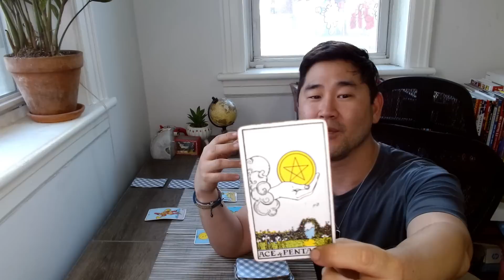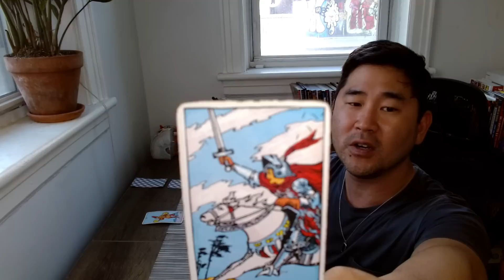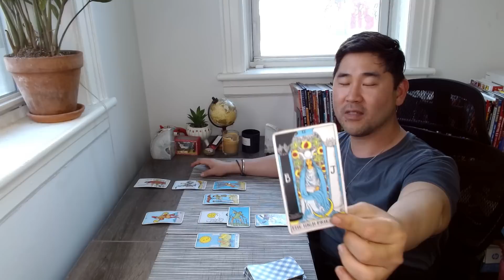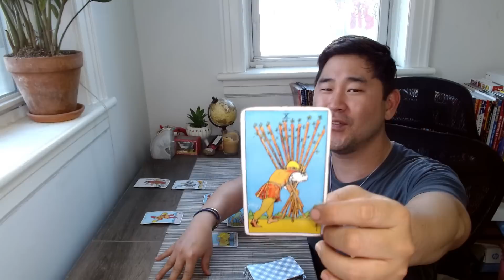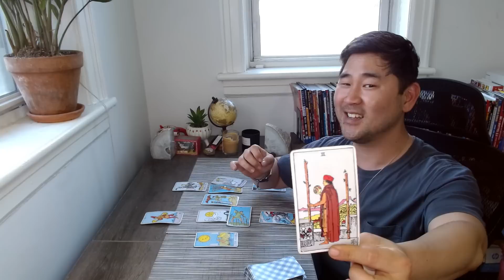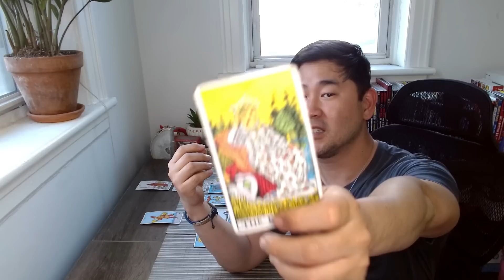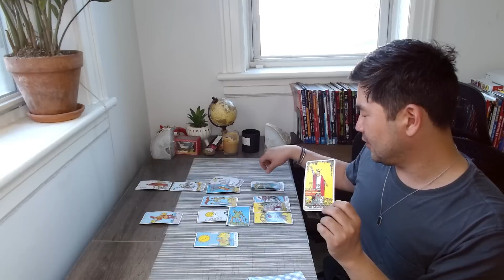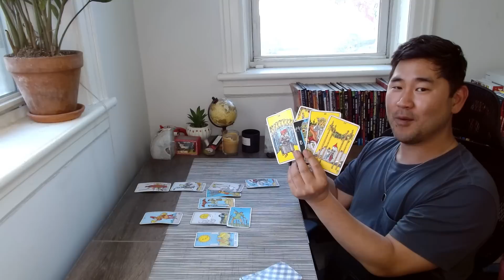Leo May 2023 - The Most Unbelievable, Rarest Spread I've Ever Pulled 🎺♌️ Leo Tarot Horoscope Monthly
May is a game-changing month! First, Leo, I discuss what’s happening for you astrologically, but if you want to go straight to the tarot reading, feel free to skip to the 7 minute mark.

OK. Let's talk. This is a rare spread. After the last “jumper” card, I was curious and I actually pulled a fourth card for you after I stopped recording. I will not spoil anything, but this weekend, I will do a “community post.” In the comments section, I will tell you what that card was. You will not believe it. After your unbelievable spread, this last card was just true confirmation. Also, I mentioned some of you may be pregnant or having a baby boy. Sorry, I meant to say girl! :) Check out your Leo tarot horoscope for the full picture ❤️🙌

MAY 2023

Week One
May 1: Sun conjuncts Mercury Retrograde – Mental breakthrough!
Pluto goes retrograde (will go direct October 10)
May 4: Venus square Neptune – Possible confusion/miscommunication. Clarity in love, passions, expectations.
Venus sextile Jupiter – Luck in love!!
May 5: FULL MOON LUNAR ECLIPSE IN SCORPIO – Sun conjunct Uranus/Mercury retrograde opposes moon. Something may be “eclipsed” out of your life.
May 7: VENUS ENTERS CANCER – Love, love, love! Sensitive, compassionate, intuitive in passions and love.
*Note Mars AND Venus are in Cancer for nearly two weeks!

Week Two
May 9: Sun conjunct Uranus – Be prepared for the unexpected!
May 12: Mercury sextile Saturn – Think/strategize long-term goals
Mercury sextile Venus – Be social! Amazing link.
Venus trine Saturn – Love and passions have long-term potential, commitment energy
May 14: Mercury goes direct!

Week Three
May 15: Mars trine Neptune – Fairy tale of a day with Mars in Cancer 😊 So much love.
May 16: JUPITER ENTERS TAURUS! The planet of good fortune goes into Taurus until May 2024.
May 17: Jupiter square Pluto – Financial matters may need attention.
May 18: Sun sextile Neptune – Creativity, compassion and imagination will soar!
Mercury sextile Saturn – Excellent day for communication and making sound judgments, listening to others
May 19: NEW MOON IN TAURUS – WOW! Moon, Sun, Jupiter, Uranus and Mercury (five celestial bodies!) in Taurus!!! Major. Mars is friendly, Pluto  opposite, so power struggle may arise but YOU DO YOU.
May 20: Mars opposes Pluto – INTENSE, POWERFUL ENERGY! Direct toward your goals and passions!!!
MARS ENTERS LEO – Fiery! Passionate! Taking charge for your passions and wishes! Initiate! Take risks! Use your power!!
May 21: SUN ENTERS GEMINI – Social! Outgoing! Mental stimulation! Charming! Communicative!
Sun sextile Mars – Powerful, dynamic energy! You’ll feel self confidence! Take action, use this energy!

Week Four
May 22: Mars square Jupiter – Have courage and faith toward goals. So much courage with this aspect.
May 26: Venus sextile Uranus – Love is truly in the air. Could get unexpected surprises in love, creativity, passions. Sparks.
May 28: Sun square Saturn – Nothing can stop you. If you feel overwhelmed, overworked or tested, power through.
May 29: Happy Memorial Day in US!